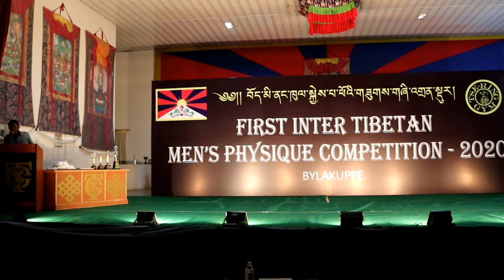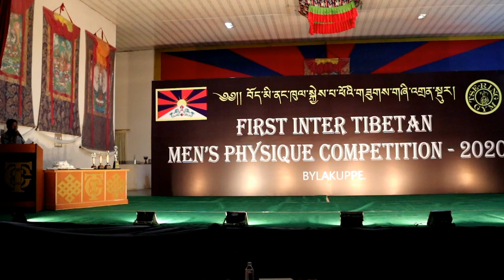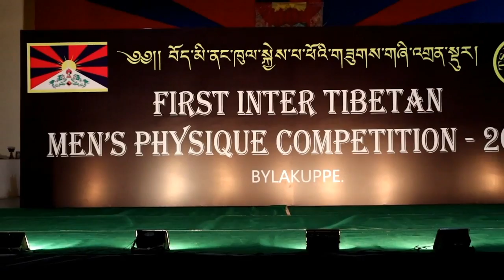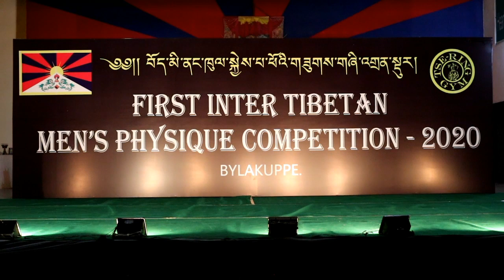MEN'S PHYSIQUE COMPETITION 2020/FIRST INTER TIBETAN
First Inter Tibetan men's physique competition was held on 28 february 2020 at Tibetan settlement Bylakuppe during Losar.

Heartly thanks to {ORGANIZER NAMGYAL} la and his COLLEAGUES for opening this platform for us.

Respected judges:-

1. Mr. Kalsang Cholek
    {Men's physique 40+3rd Rank ICN-Goa
      2019}

2. Mr. Jampa Phuntsok
    {International Certified Trainer
     3 Times Mr Indian}

Here the participants :

Tag no.1-Karma Tashi from Kullu Manali

Tag no.2-Jangchup Tashi from Ladakh
                 Sonamling (fpp)

 Tag no.3-Tenzin Kunchok from Mungod

 Tag no.4-Karma Thutop from Bir

Tag no.5-Yeshi from Kalimpong

Tag no.6-Tsering Wangdu from Bylakuppe

 Tag no.7-Lobsang Tenpa from Kollegal

I m delighted  to participate in this first ever Tibetan men physique competition 2020. And I hope  there will be more participant in next year